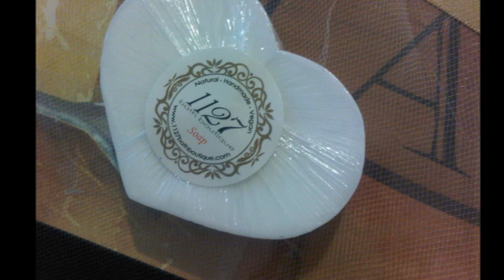1127 Bath Boutique - Handmade Soap & Candles - Bath & Body Care 2013 - Cupcakes Cakes Bubble Bath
Thank you for your wonderful support and for watching!